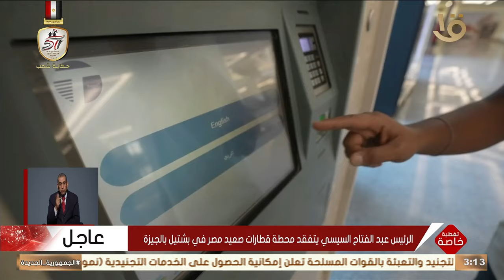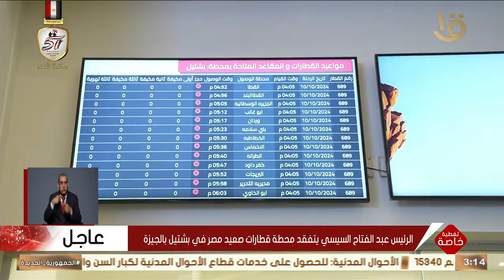الرئيس السيسي يتفقد محطة قطارات صعيد مصر في بشتيل بالجيزة